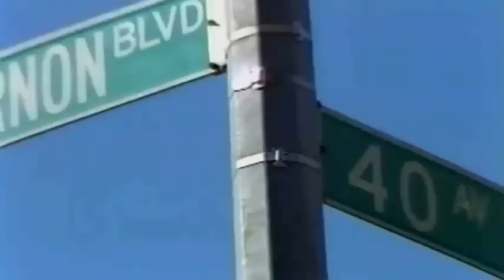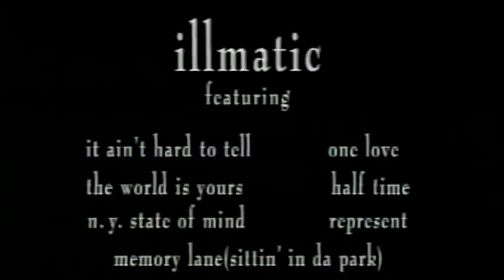Nas "ILLMATIC''(1994)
The story behind Illmatic and the QB MC Nas

1."The Genesis"
2."N.Y. State of Mind"-Produced by DJ Premier
3."Life's a Bitch"-Produced by L.E.S and Co-Produced by Nas
4."The World Is Yours"-Produced by Pete Rock
5."Halftime"-Produced by Large Professor
6."Memory Lane (Sittin' in da Park)"-Produced by DJ Premier
7."One Love"-Produced by Q-Tip
8."One Time 4 Your Mind"-Produced by Large Professor
9."Represent"-Produced by DJ Premier
10."It Ain't Hard to Tell"-Produced by Large Professor